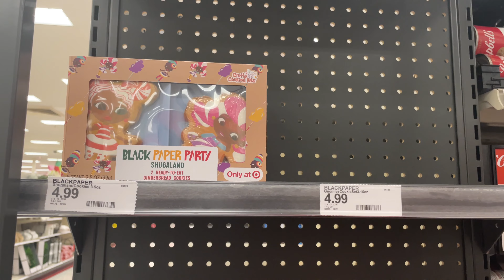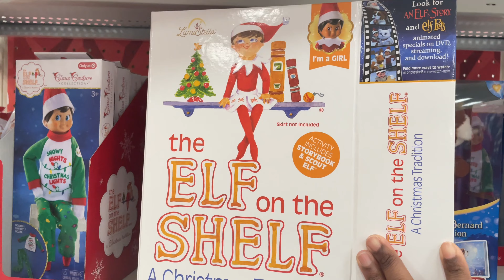VLOGMAS DAY 2 | DRIVING, TARGET, ELF ON THE SHELF | WHATTHEDEUCE TV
HAPPY VLOGMAS 🎄

✨SOCIAL MEDIA✨